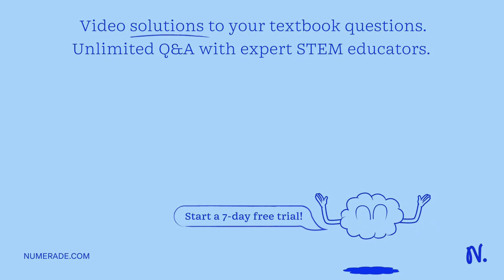Adults of an apple feeding insect pest begin to lay eggs about 153 days after degree days start acc…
Adults of an apple feeding insect pest begin to lay eggs about 153 days after degree days start accumulating from the beginning of the year (i.e., January 1). Because this insect blemishes the fruit, the recommendation for spraying is tied to the accumulated degree days associated with the beginning of egg laying. What month and day should the grower plan on spraying their orchard? May 28, May 31, June 1, June 2, June 3